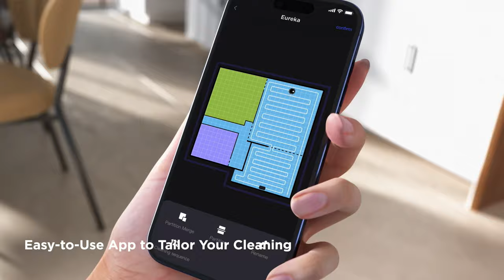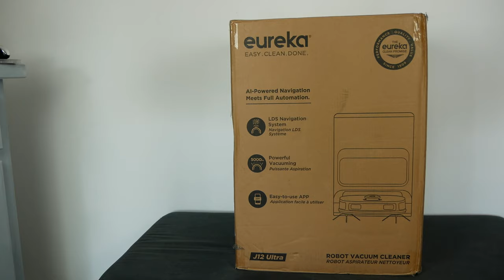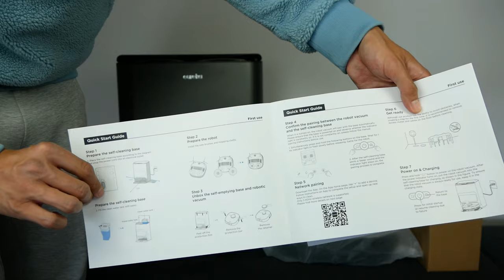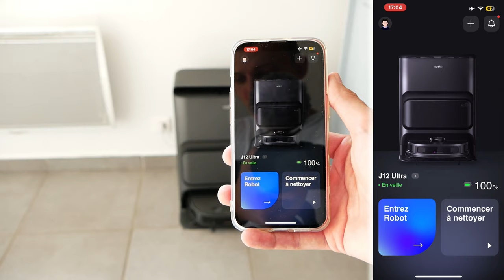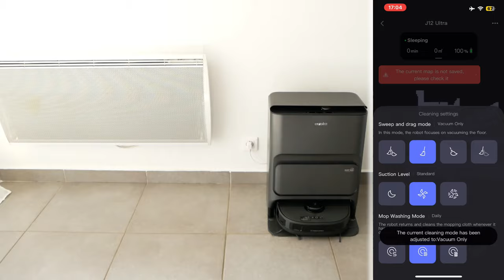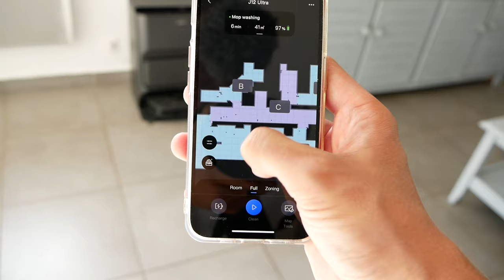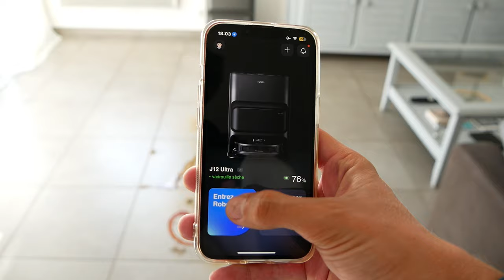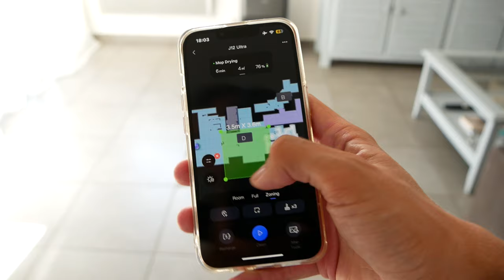ASPIRATEUR ROBOT SERPILLERE AVEC STATION D'AUTO VIDAGE ET DE NETTOYAGE ! EUREKA J12 ULTRA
Cette vidéo est en collaboration avec la marque Eureka.
Aspirateur robot serpillère le J12 Ultra de la marque Eureka.
Lien amazon

INDEX

00:00 : Introduction
00:30 : Un aspirateur robot haut de gamme J12 Ultra Eureka
01:44 : Les caractéristiques du J12 Ultra Eureka
04:10 : EN LIVE J12 Ultra
07:12 : EN LIVE Nettoyage de la maison
16:25 : EN LIVE Nettoyage de saleté
19:27 : Avis et conclusion
20:44 : FIN

Conclusion :
C'est un produit privilégié dans la gamme de prix moyen-haut, combinant aspirateur et serpillière en un seul appareil. Outre ses capacités matérielles exceptionnelles, il dispose également de plusieurs modes de nettoyage uniques. Notamment le mode aspirateur d'abord puis serpillière, qui permet un nettoyage complet des tapis sans les mouiller.